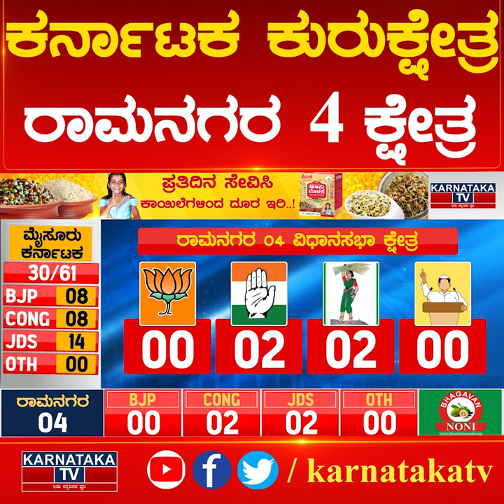ರಾಮನಗರ 4 ಕ್ಷೇತ್ರ ಮದ್ದಾನೆಗಳ ಕಾಳಗ | Karnataka Election Survey | Karnataka News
ರಾಮನಗರ 4 ಕ್ಷೇತ್ರ ಮದ್ದಾನೆಗಳ ಕಾಳಗ| Karnataka News